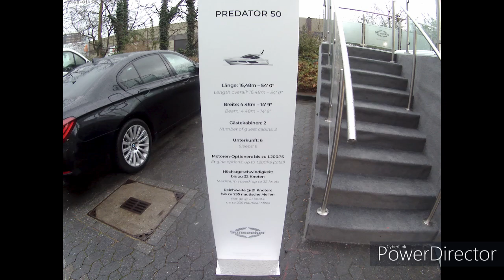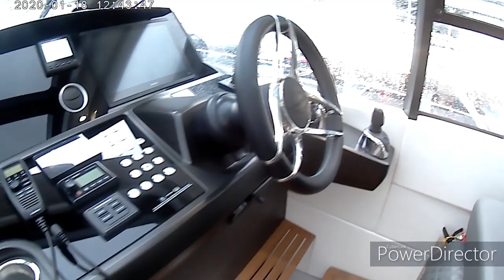Dusseldorf Boatshow 2020 Sunseeker Predator 50 Walk around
walk around on a Sunseeker Predator 50 @ Boot Dusseldorf 2020
THE WOLDS LARGEST BOATSHOW